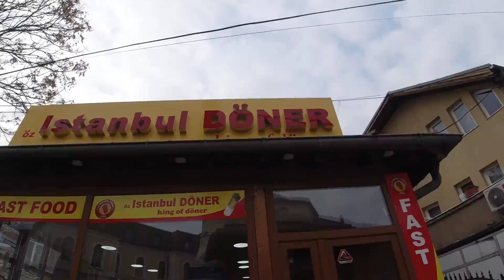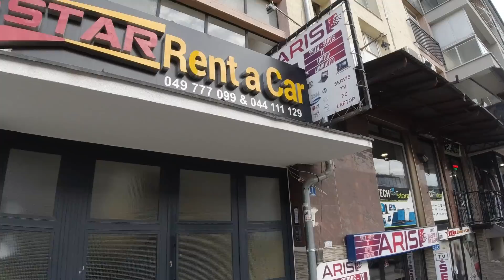PRISTINA | The Capital of the Disputed Country of Kosovo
Walking through the streets of Pristina, the capital of the disputed country of Kosovo in the Balkans of southeastern Europe.

Music during the video:

"Crown Jewels" by Blue Steel